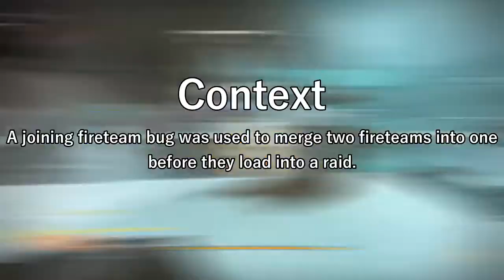Destiny 2: 12 Man RAID GLITCH!!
Welcome to a video where I showcase clips of me playing Deep Stone Crypt with people from LFG but there's 2 fireteams of people in the RAID!!

★ Featured: Destiny 2 and it's 12 Man Raid Glitch